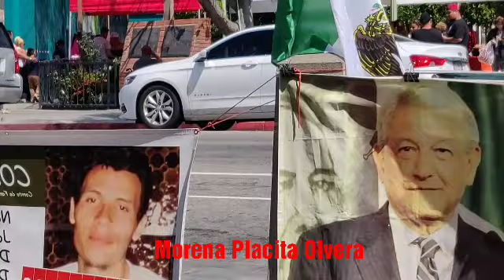Morena Placita Olvera. El baile